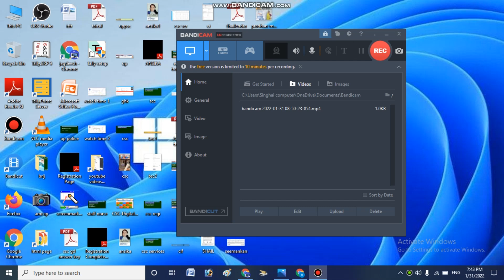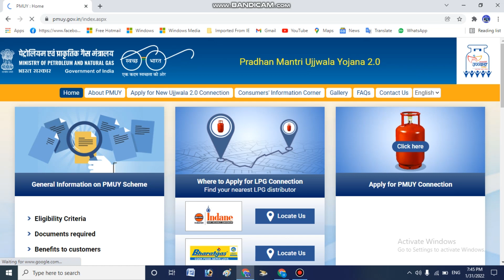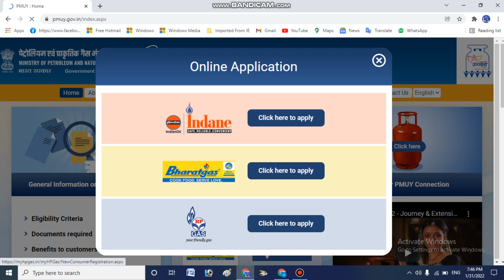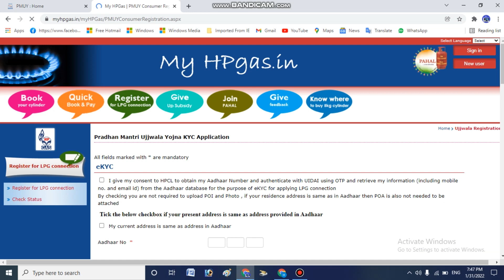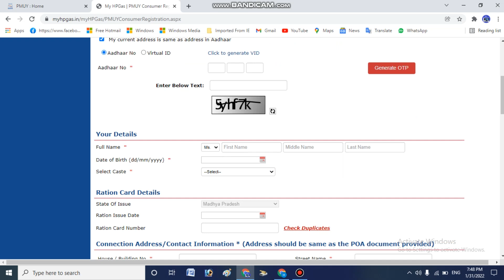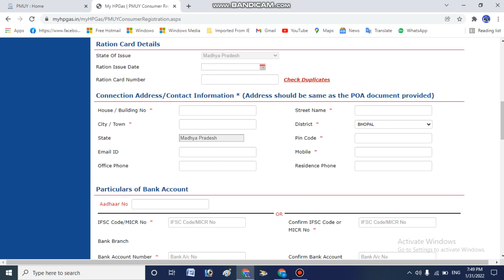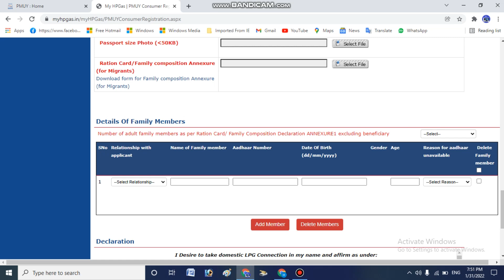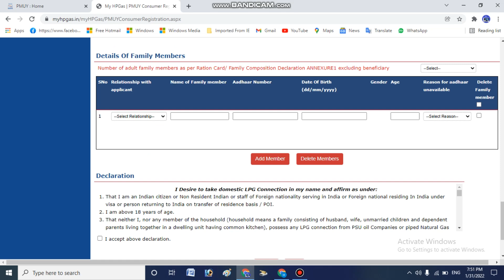प्रधानमंत्री उज्ज्वला 2.0 न्यू गैस कनेक्शन हेतु आवेदन । Pradhanmantri Ujjwala Yojana form fill up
दोस्तो आपका स्वागत  एम पी ऑनलाइन ,सी एस सी  पोर्टल पर कार्य करना सिखाया जा रहा है
ऑनलाइन से रिलेटिड कोइ भी सवाल पूछना हो तो आप हमारा

प्रधानमंत्री उज्ज्वला योजना,

pradhanmantri ujjwala yojana form fill up,

प्रधानमंत्री उज्ज्वला योजना में अपना नाम कैसे देखें,

प्रधानमंत्री उज्ज्वला योजना फॉर्म कैसे भरें,

pradhanmantri ujjwala yojana ka form kaise bhare,

pradhanmantri ujjwala yojana ka form kaise bharen,

pradhanmantri ujjwala yojana list,

pradhanmantri ujjwala yojana kya hai,

प्रधानमंत्री उज्जवला गैस योजना 2021,